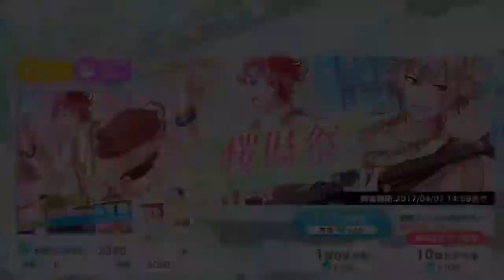Boykira Sakura Festival Scout 1000 Dias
Kierra does a scout in Boykira for Rinto and Arashi in the Sakura Festival box, aka the most beautiful cards let's be honest

Kierra: @afluffyprince
Alex: @idolcyan